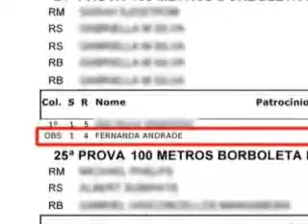Atletas vencem mas ficam sem medalhas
Por conta de uma confusão de pagamento de taxas, alguns nadadores que venceram as competições desse final de semana não foram premiados. A polêmica gira em torno da legalização dos atletas. Confira na reportagem de Rodrigo Pessanha.